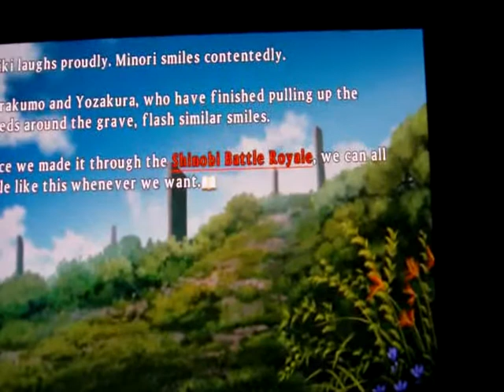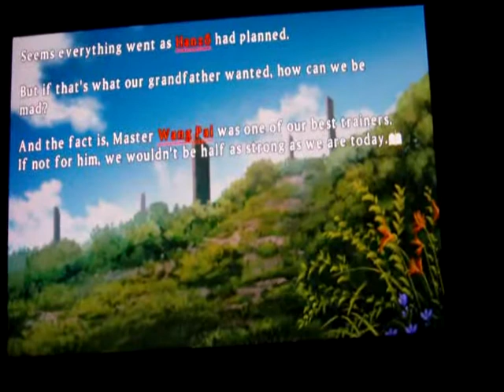Let's Play Senran Kagura Shinovi Versus (Gessen Story Arc) [ITA] Ep.20 (FINALE): Ending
La ending dello story arc della Gessen :D Buona visione e al prossimo let's play! ^_^